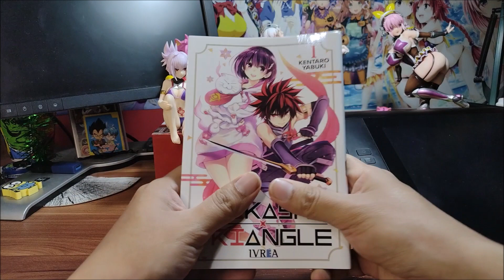Suzu - Noodle Stopper ( Unboxing )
rapido unboxing de suzu